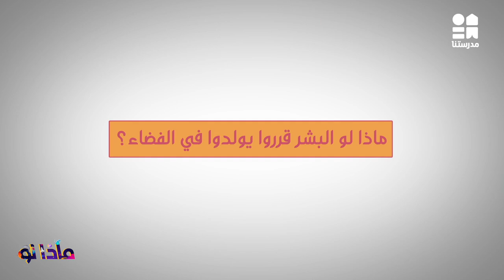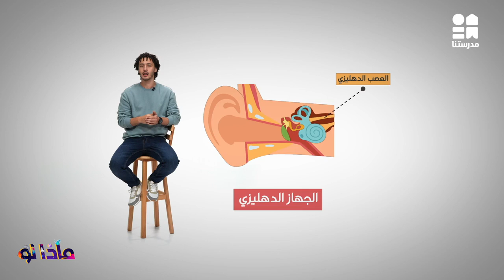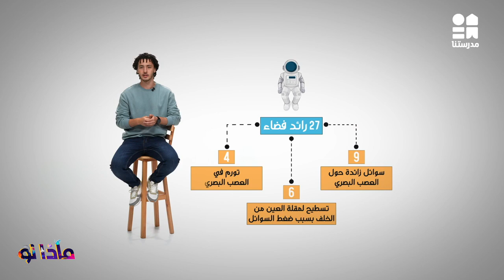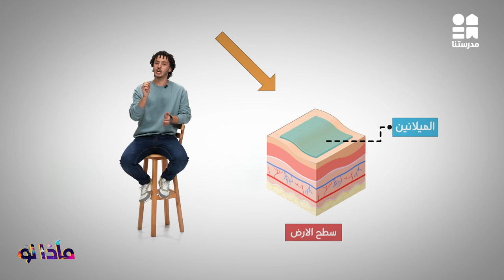ماذا لو البشر قرروا يولدوا في الفضاء ؟ | الحلقة الثانية عشر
يمكنكم مشاهدة باقي حلقات الكورس حصريًا ومجانًا على تطبيق مدرستنا Plus :
لمستخدمي نظام أندرويد: